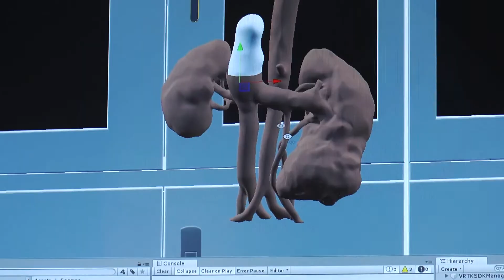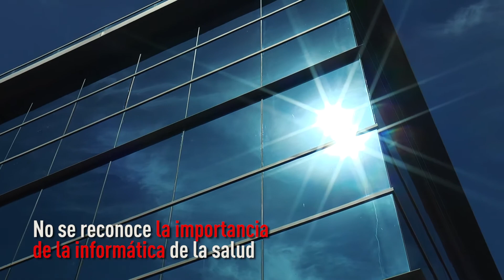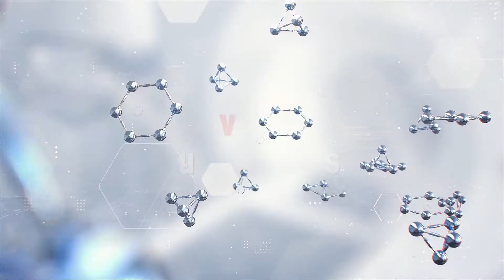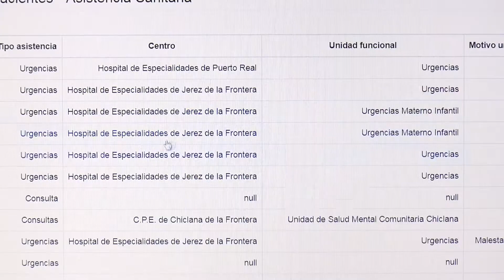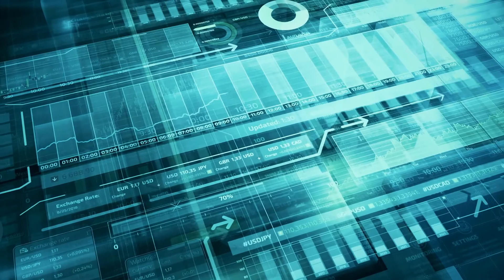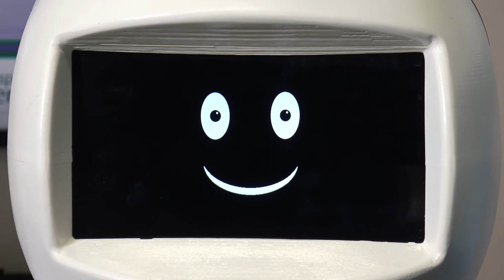Entrevista a Carlos Parra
En nuestra ronda de entrevistas a las voces más destacadas de la innovación en salud entervistamos este mes a Carlos Parra que reflexiona en torno a la importancia de la informática de la salud en la innovación sanitaria. El director del Grupo de Investigación e Innovación en Informática Biomédica, Ingeniería biomédica y Economía de la Salud del Instituto de Biomedicina de Sevilla analiza el impacto y los retos de una disciplina que se ha revelado, más que nunca en las últimas semanas, como imprescindible para el avance rápido de la innovación.